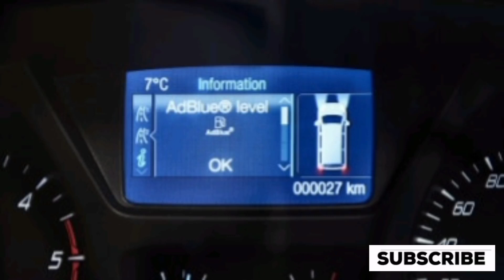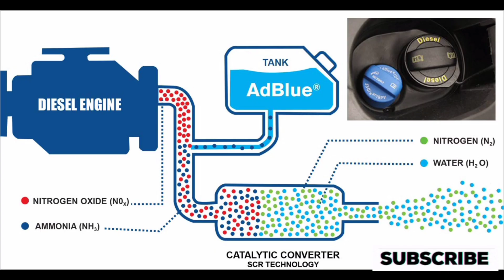diesel cars ma dalna wala uria kya hota ha ?डीजल कार में डालने वाला यूरिया क्या होता है?